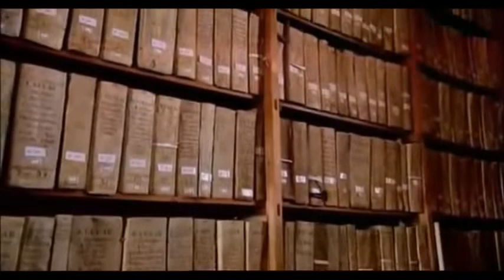End of Muslim rule in al Andalus